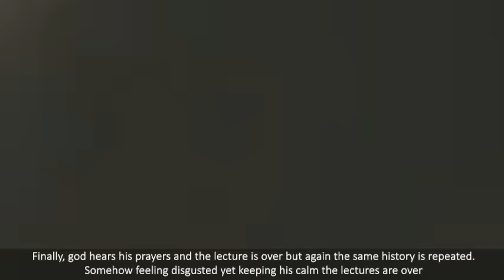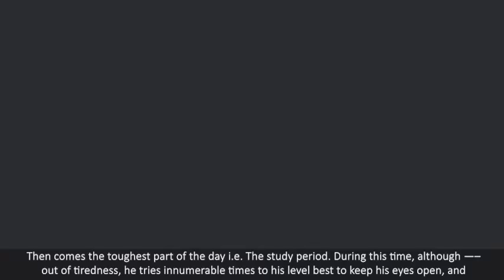Daily Life of IMA Gentlemen Cadet | IMA Dehradun Daily Routine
🚦English Translation:
Today's video is about Daily Life of IMA. The GC generally gets up at 4 O’clock and reports to his senior so that he could start their day. After an hour of trg session, the GC is left to get ready for his morning ODT Rushing towards the PT Ground/Drill Square, he puts in all his strength for the next one and a half hour.

🚦Hindi Translation :
आज का वीडियो IMA के दैनिक जीवन के बारे में है। जीसी आम तौर पर 4 बजे उठता है और अपने वरिष्ठ को रिपोर्ट करता है ताकि वह अपना दिन शुरू कर सके। एक घंटे के ट्रग सत्र के बाद, जीसी को पीटी ग्राउंड / ड्रिल स्क्वायर की ओर अपने ओडीटी रशिंग के लिए तैयार होने के लिए छोड़ दिया जाता है, वह अगले डेढ़ घंटे के लिए अपनी पूरी ताकत लगा देता है।